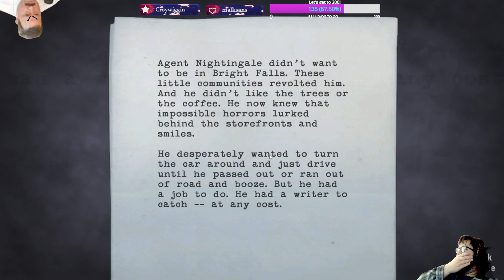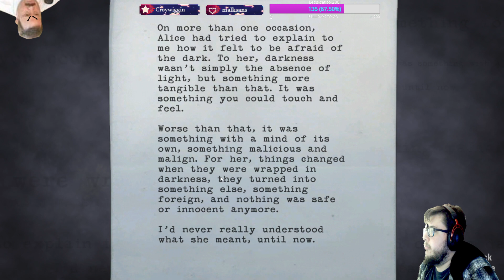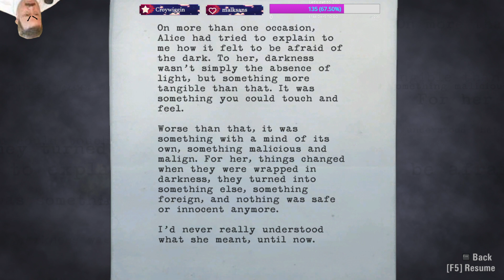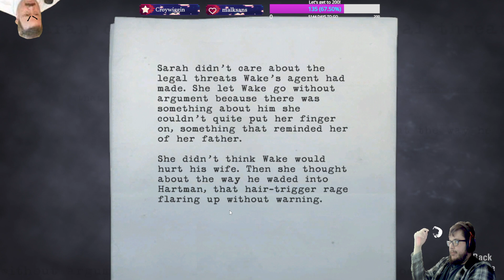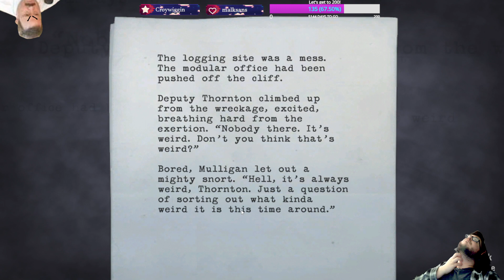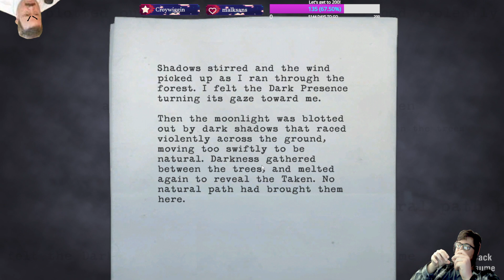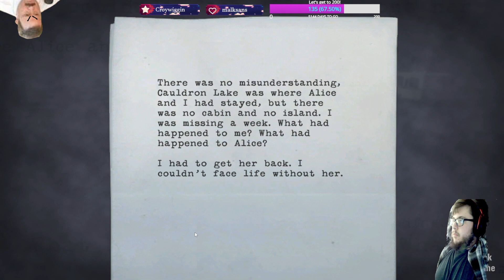Alan Wake Remastered | Part 2 | 11/30/24 | Alan, Wake me up. Can't Wake up. SAVE ME